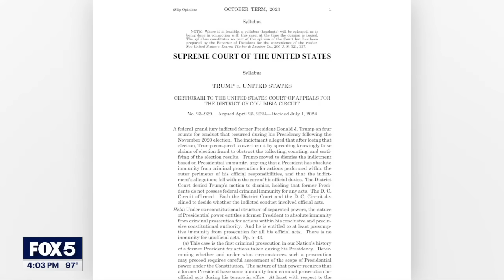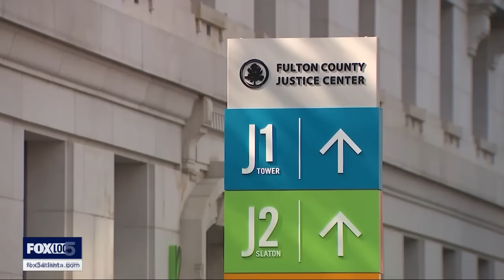Trump immunity ruling's impact in Georgia case | FOX 5 News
Big questions about how Monday’s landmark supreme court ruling over presidential immunity will impact the former President Donald Trump prosecution in Georgia.